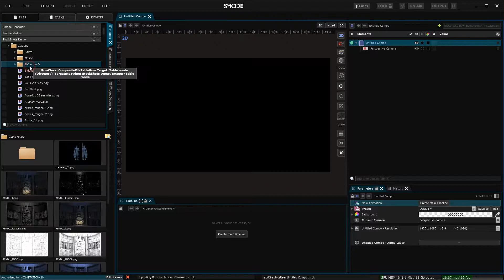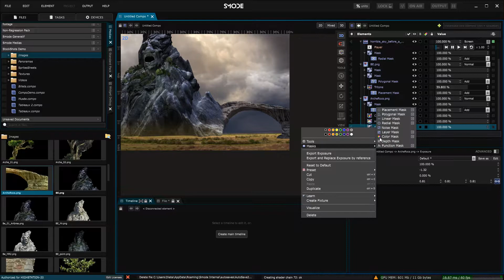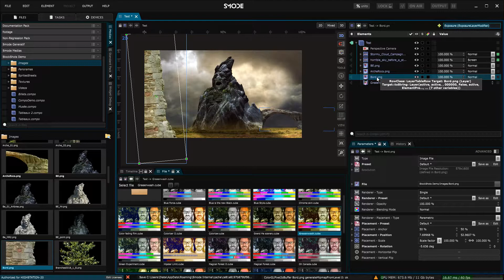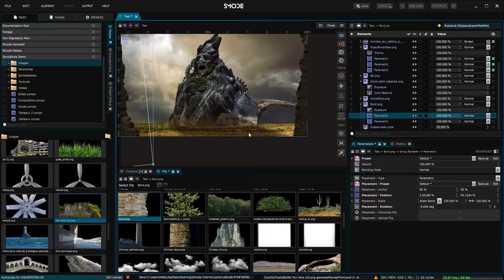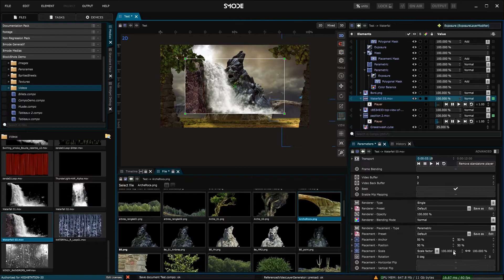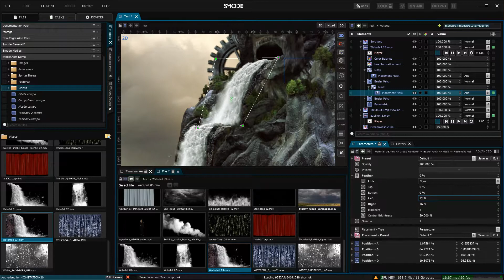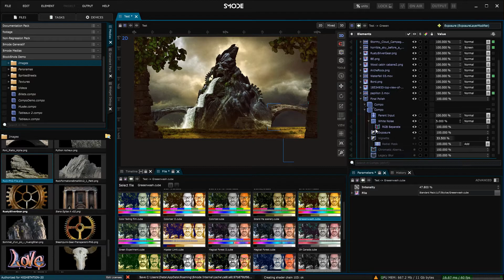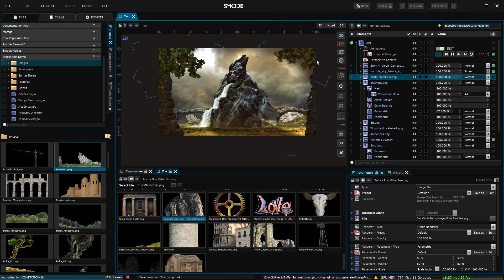Smode 8 compositing example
A little composition made in smode from the stockshots I had.
In this demo I used various compositing tools, especially the new "Color Balance" Modifier.
You'll see also a use case of the usefull bezier patch (mesh warp) layer placement at 14:24.